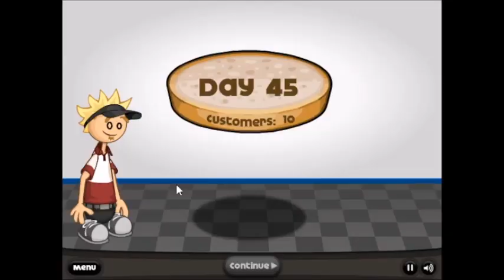Let's Play Papa's Burgeria part 33 (day 45 & 46)